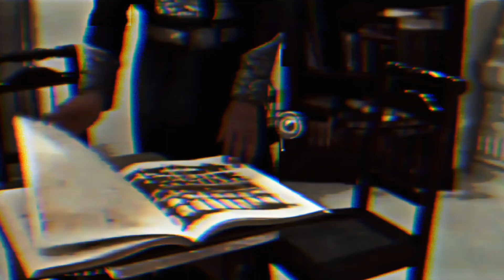Witchouse 40k - IDONTFLINCH feat. Lil6ixxx |LXG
Took a break from editing but im back gang 👀

Movie - League Of Extraordinary Gentlemen: A team of extraordinary figures culled from great adventure literature (including Alan Quatermain, vampiress Mina Harker from Dracula, the Invisible Man, Dr. Jekyll & Mr. Hyde, an American secret service agent named Sawyer, Captain Nemo, and Dorian Gray), are called to stop a villain intent on turning the nations of the world against one another.